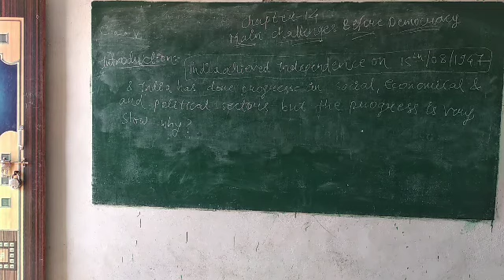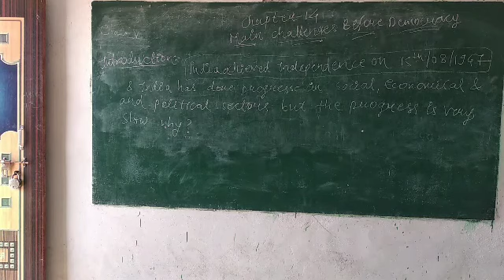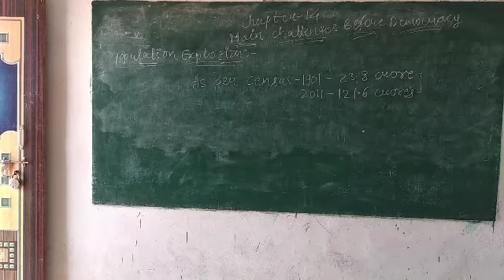class 10th social science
main challenges before democracy